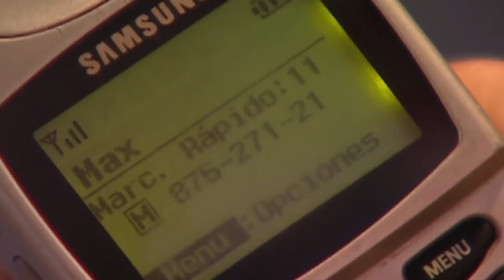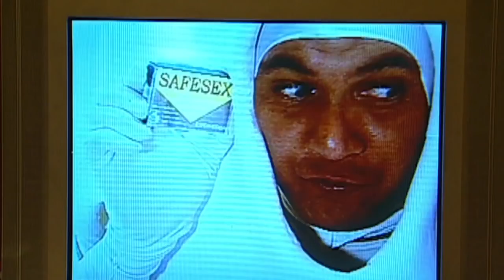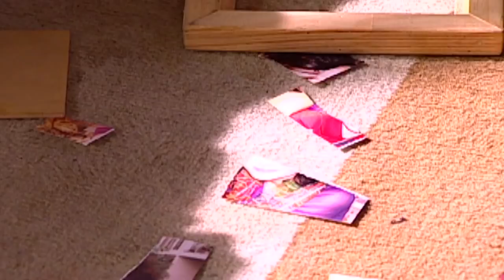Maite encierra a Vicente | Entre medias - T1E52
Teleserie emitida por Televisión Nacional de Chile durante el año 2006. Maite, Renata, Paloma y Fernanda se conocen desde la infancia y son inseparables, en pleno año 2006 continúan unidas más que nunca pero se deben enfrentar a los desafíos de la vida. Por una parte Renata es una mujer exitosa pero envuelta en un triángulo amoroso del cual no puede salir, Fernanda trata de salvar su matrimonio pero regresa su amor del pasado que la hará dudar, Paloma sobre lleva una carga, su ex marido que la agobia constantemente y finalmente Maite una madre soltera que lucha por sacar adelante a su hijo pese a las adversidades. ¿Podrán unidas resolver los desafíos que les pone la vida?

¿Chileno en el extranjero?